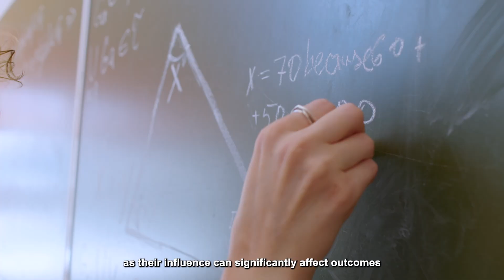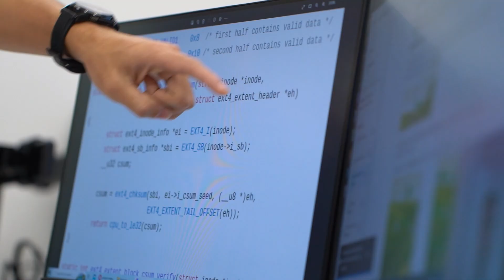Sunway University School of Engineering and Technology (Computing)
Unlock Your Future with Sunway University School of Engineering & Technology!

Are you ready to step into the forefront of technology? Discover why Sunway University is ranked among the Top 10 Most Prominent Data Science Institutes globally. Our cutting-edge programs are designed to equip you with the essential technical skills to excel in IT roles during the 4th Industrial Revolution.